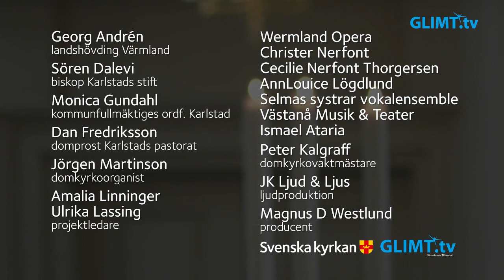Jubileumskonsert i Domkyrkan med kungaparet den 7 september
Den 7 september besökte Kungen och Drottningen Värmland för att fira H.M. Konungens 50 år på tronen. Det blev en heldag i Karlstad för kungaparet som avslutades med en jubileumskonsert i Domkyrkan med tal av H.M. Konungen.

I år firar H.M. Konungen 50 år vid tronen. Som en del av firandet besöker kungaparet Sveriges 21 residensstäder i samtliga län. Besöket i Värmland var det sista i ordningen för kungaparet.

Kungaparets besök i Värmland avslutades med ett jubileumsprogram i Karlstads domkyrka. Biskop Sören Dalevi hälsar välkommen och H.M. Konungen kommer att hålla ett tal till värmlänningarna. Även landshövding Georg Andrén och Karlstads kommunfullmäktiges ordförande Monica Gundahl håller tal. Under jubileumsprogrammet bjuds det på underhållning av Wermland Opera, Västanå musik & teater, poeten Ismael Ataria och Selmas systrar vokalensemble.